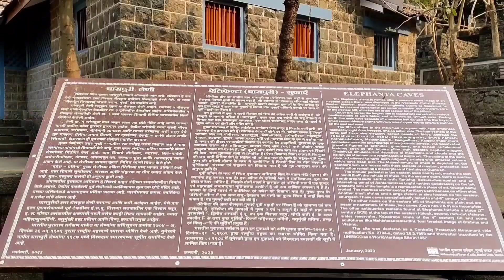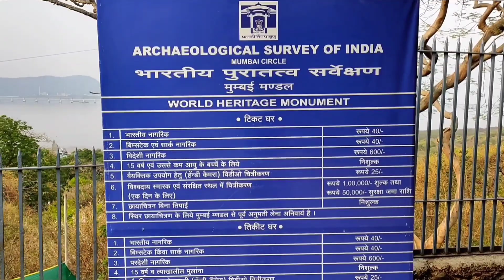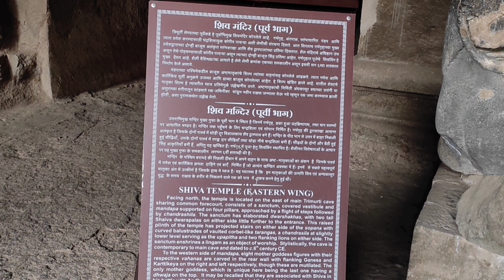elephanta caves mumbai | elephanta caves mumbai kaise jaye | elephanta ki gufa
elephanta caves mumbai | elephanta caves mumbai kaise jaye | elephanta mumbai | elephanta ki gufa kaise jaye
elephanta ki gufa
elephanta caves mumbai
elephanta caves mumbai kaise jaye
elephanta mumbai
elephanta ki gufa Kahan hai